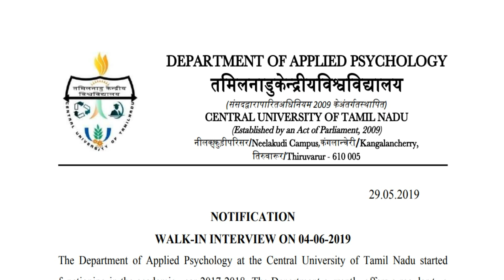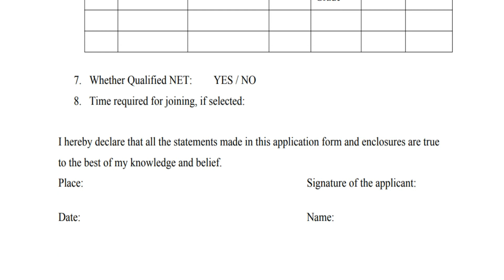தமிழ்நாடு மத்தியப் பல்கலைக்கழகத்தில் வேலை | ஆராய்ச்சி உதவியாளர் பணி | சம்பளம் ரூ .18000 வரை